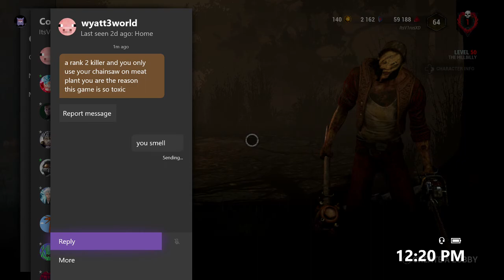RANK 1 HILLBILLY!!! CONSOLE KILLER!!!! THE HOTTEST CHAINSAW PLAYS ON CONSOLE!!! (Dead by daylight)